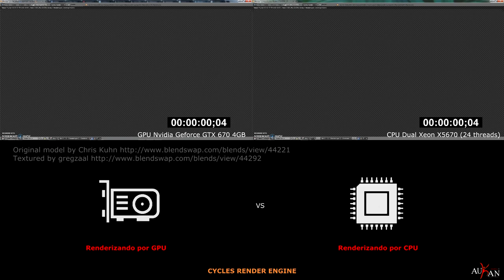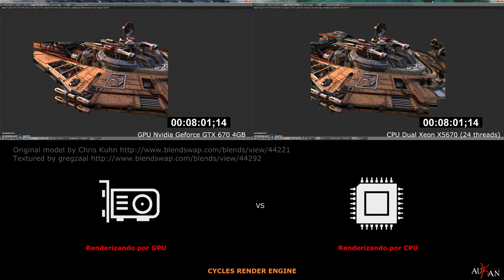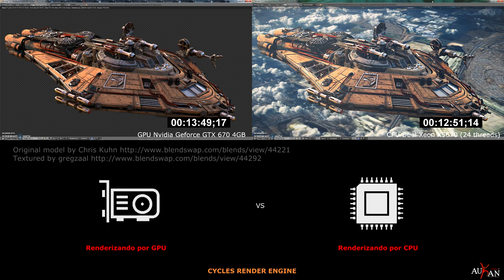Cycles Blender GPU vs CPU (older hardware)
Una prueba renderizando con Cycles la misma escena con GPU y CPU. Si bien son componentes antiguos, lo interesante esta en el rendimiento vs costo, siendo equipos usados en algunos casos se puede obtener un buen beneficio por el lado de CPU usados vs una GPU de ultima generacion que implicaria un costo de mas del doble para su implementacion vs la opcion CPU.